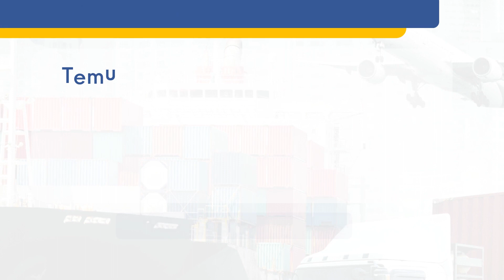Cara Cuan Dari Bisnis Impor | 081-117-018-24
Gimana sih caranya cuan dari bisnis impor?
Riset produk dan harga jual
Temukan jasa belanja import agar kamu dibantu belanja dengan mudah tanpa repot.
Pastinya cuma di Fast Line Corp dong
Estimasikan harga dari supplier China atau negara lain dan semua biaya jasa pengiriman.
Nantinya bisa dibantu tim chipo juga lho. Pastikan margin keuntungannya

Yuk, dapatkan pengalaman impor terbaik sekarang juga bersma Fast Line Corp !

cargo singapore jakarta
eksepedisi amerika ke indonesia
ekspedisi amerika ke indonesia
forwarder usa indonesia
jasa belanja barang di luar negeri
jasa belanja ebay
jasa belanja luar negeri
Jasa Beli Barang Di Ebay
Jasa Beli Barang luar negeri
Jasa Beli Barang Online luar negeri
jasa forwarder
Jasa Forwarder Alibaba
jasa forwarder usa
jasa import barang
jasa import borongan
jasa import borongan undername
jasa import undername
jasa undername import
pengiriman dari amerika ke indonesia
usa to indo